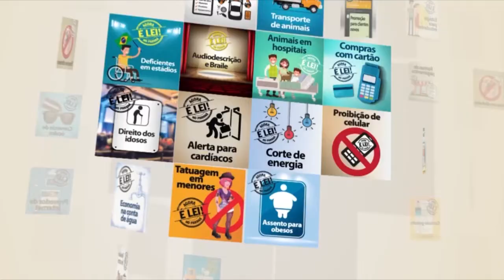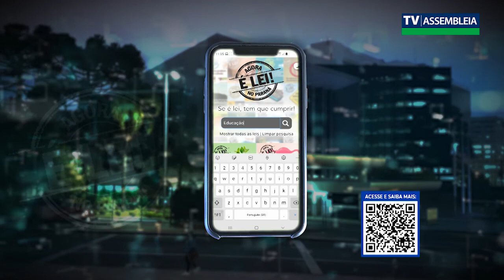Agora é Lei - Cafezal do Sul Capital da Cavalgada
Todos os anos a cavalgada do município atrai turistas de várias regiões. O domínio equestre da região gera emprego e renda para a população, além de ser parte da cultura do povo cafezalense.